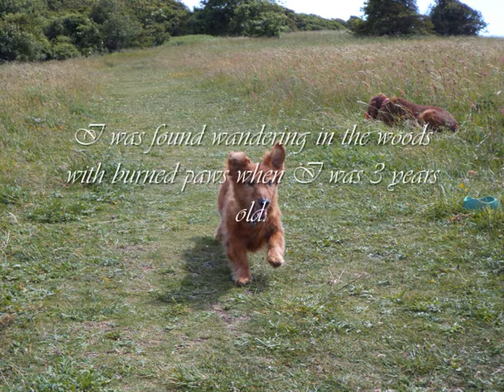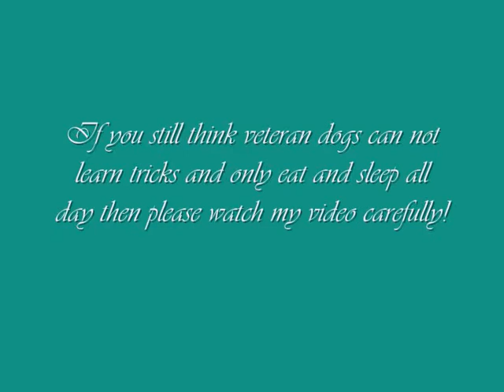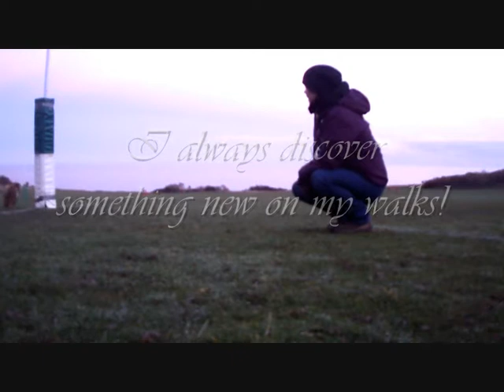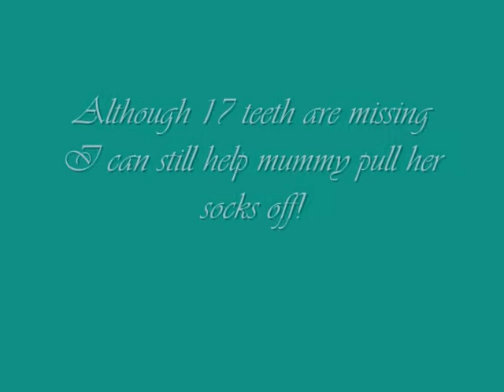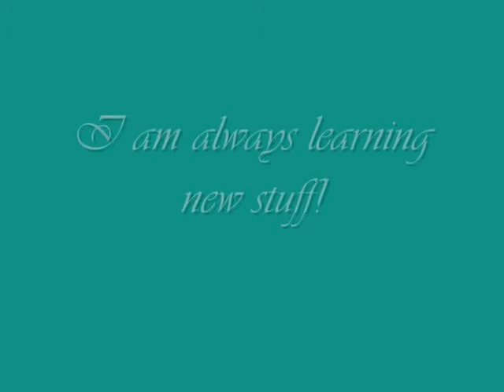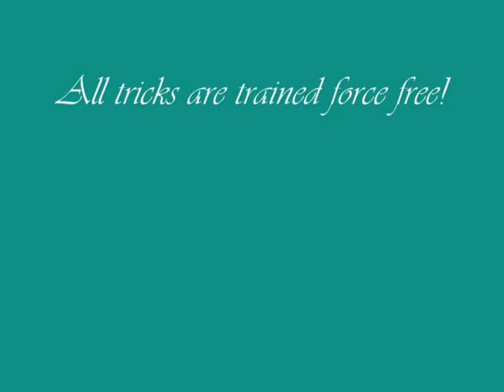Grand Master Trick Dog Application Kathleen & Max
GMTD application for In the Doghouse DTC